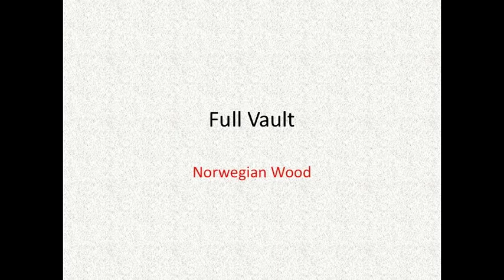Full Vault - Norwegian Wood